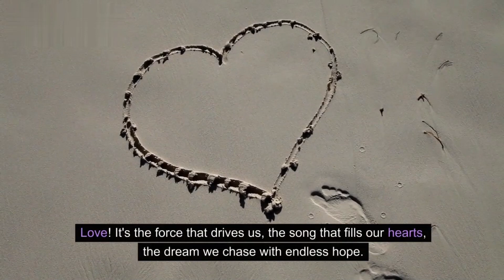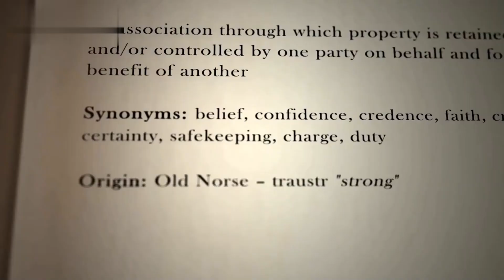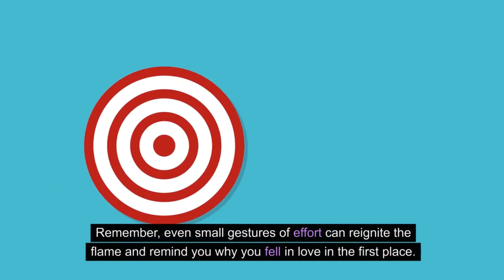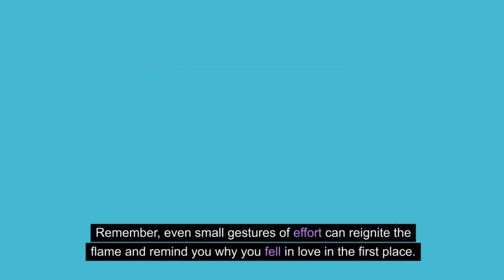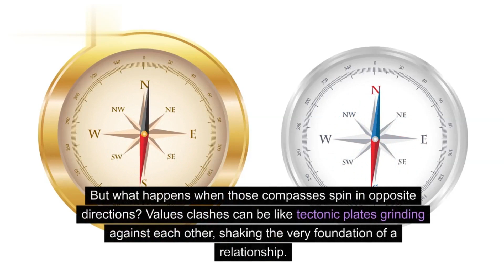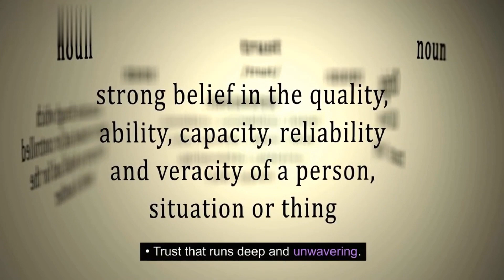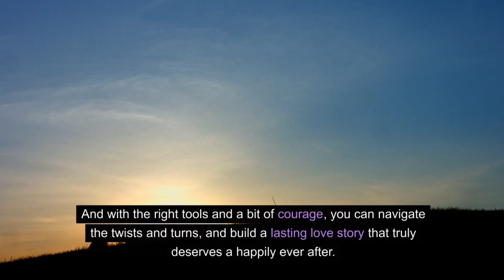Love Hackers 6 Dating Deal breakers You NEED to Know Before It's Too Late!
Sparks fly, butterflies flutter, but is your new love built to last? Don't let rose-colored glasses fool you! In this Relationship Hackers special, we crack the code of red flags you NEED to know before heartbreak hits.

Learn the secrets of effective communication, building trust, and keeping the romance alive, even for busy professionals.  We'll show you fun, affordable date ideas and reveal how to navigate cultural differences with grace.

Worried about jealousy or insecurities? We've got tips to conquer them!  Discover the power of shared values and learn to express love creatively.  Plus, master the art of conflict resolution and surprising your partner (without breaking the bank)!

Whether you're new to love or need a relationship refresh, these dating tips are your secret weapon!  Get ready to build emotional intimacy, balance personal space, and sustain long-distance connections.  Together, we'll unlock the secrets of healthy, thriving relationships that stand the test of time. ⌛